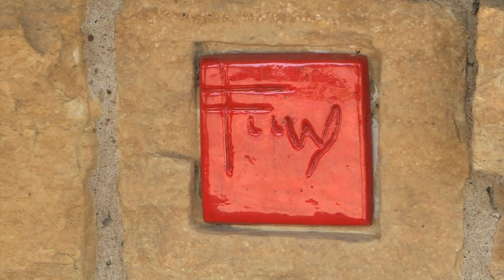Historic Madison building seeks repairs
The Unitarian Meeting House in Downtown Madison is in need of some repairs. Local residents are looking for ways to protect the historic building with an interesting backstory.